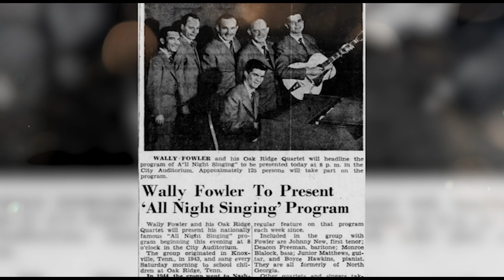Melvin Klaudt was inducted into the Southern Gospel Music Association Hall of Fame in 2020.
Each year, the Southern Gospel Music Hall of Fame, located in Pigeon Forge, TN, announces four new members who have been selected to be honored and inducted into the Hall of Fame because of their contribution to the Southern Gospel Music Industry. Melvin Klaudt of The Klaudt Indian Family was one of the four inductees in 2020, announced during a ceremony on September 29, 2020 at LeConte Center during NQC's Fall Festival. for more information!